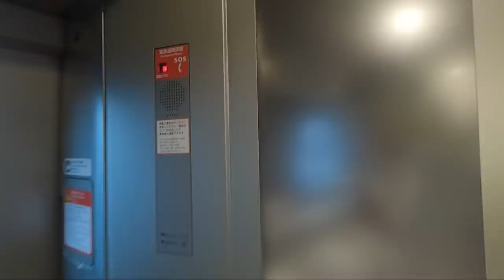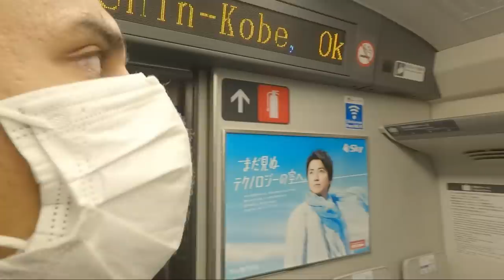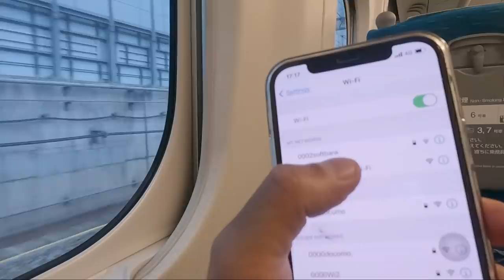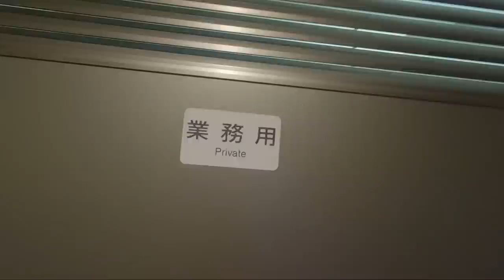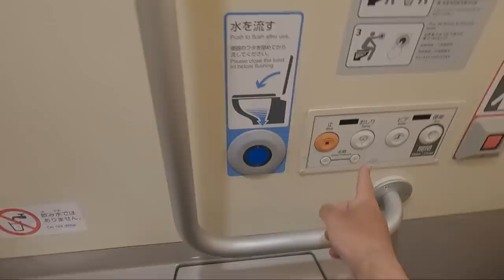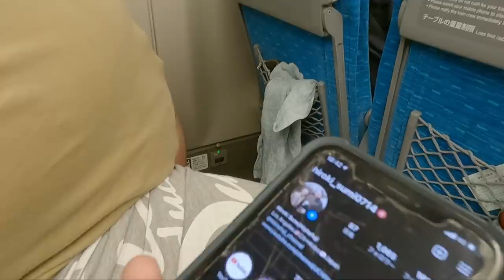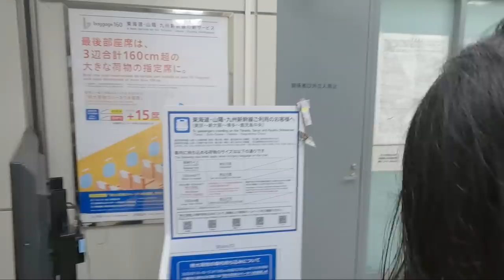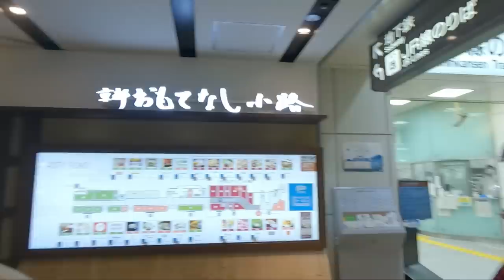JAPANESE BULLET TRAIN VLOG || HOW TO RIDE A BULLET TRAIN IN JAPAN || INDIAN IN JAPAN || LEGIONS LIFE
Vlog # 116
INDIAN TRAVELING ON A JAPANESE BULLET TRAIN FRO THE FIRST TIME || INDIAN IN JAPAN || LEGIONS LIFE
On this video i am describing the things about Bullet train of Japan.
I met Hilary at Kyoto station and then we assembled our Cycle and went back to home.

Hello Talk: Rana Legion
Thanking you
LEGIONS LIFE